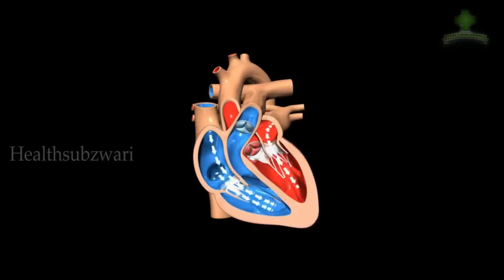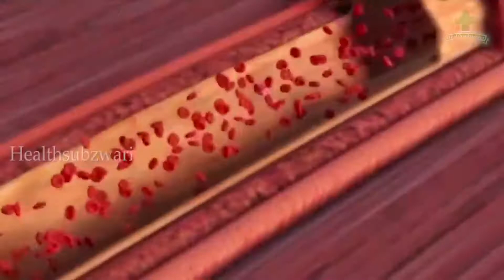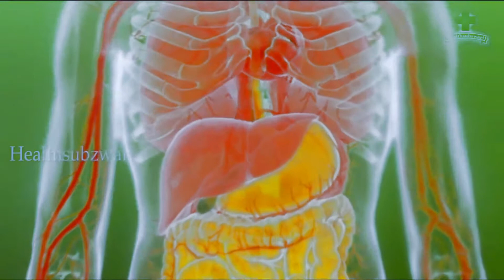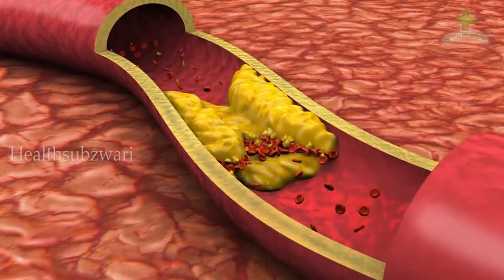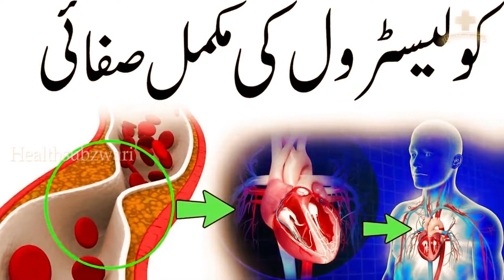Signs & Symptoms Your Arteries Full Of Cholesterol YouTube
High cholesterol is a very serious problem of today's unhealthy lifestyle.but some signs and symptoms appear at its initial stage.
 High cholesterol symptoms are the temporary loss of vision, dizziness, and impairment of balance, Constipation, weak memory, difficulty speaking, weakness or numbness or tingling, usually on one side of the body. Insufficient blood supply to the heart may cause chest pain, and ischemia of the eye may manifest as the transient visual loss in one eye. Insufficient blood supply to the legs may manifest as calf pain when walking, while in the intestines it may present as abdominal pain after eating a meal, indigestion, constipation, gas etc.in this video I have shared signs & symptoms of high cholesterol also shard useful natural solution for this problem.